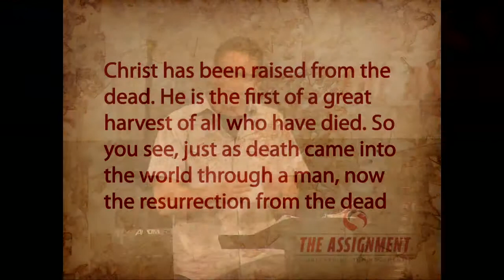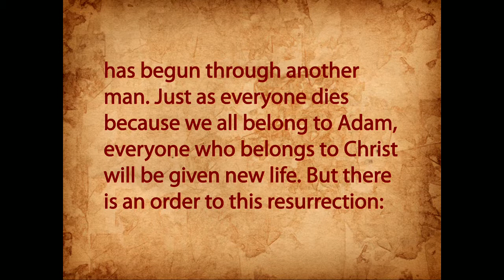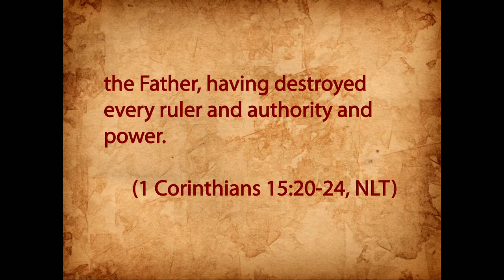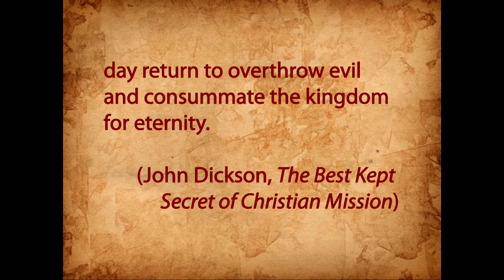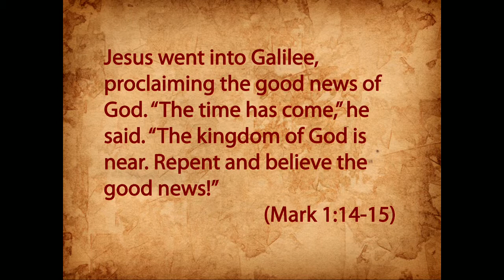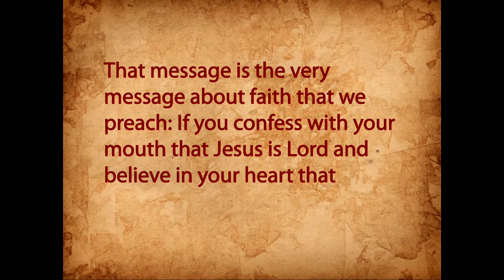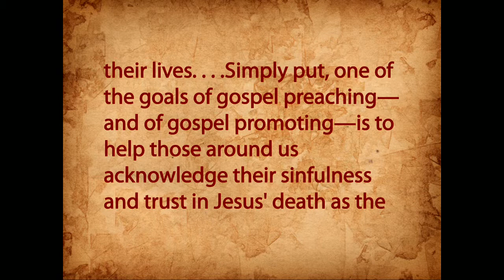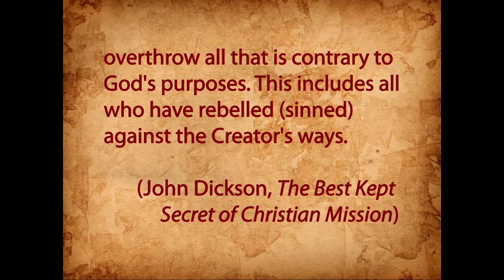The Assignment... #8 The Message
Speaker: Mike Yearley